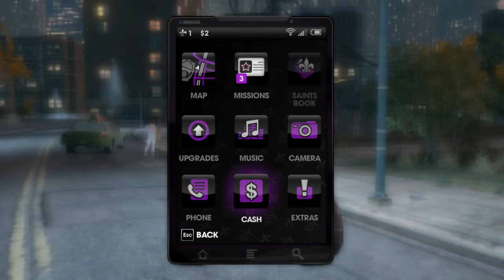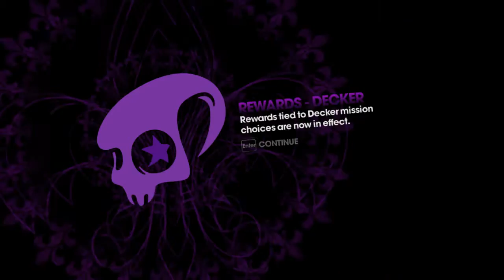Saints Row: The Third - Ep.01 - When Good Heists go Bad!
Saints Row: The Third é um jogo de ação e aventura, em mundo aberto, desenvolvido pela Volition, Inc. e publicado pela THQ. Foi lançado em 15 de Novembro de 2011 nos Estados Unidos e a França e a 18 de Novembro na Europa para Microsoft Windows, PlayStation 3, Xbox 360[1] e OnLive.[2] É o terceiro título da série Saints Row, após o lançamento de Saints Row 2 em 2008. Como em Saints Row 2, o jogador controla o líder da Third Street Saints. O mundo do jogo é a cidade fictícia de Steelport, e a historia é de ação e aventura.